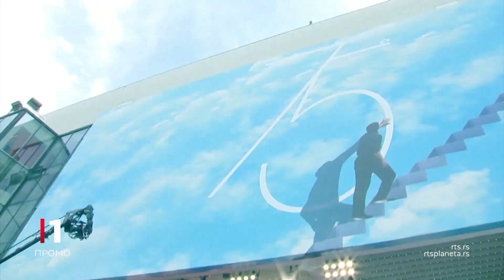Sjaj kanskih zvezda, 12. jun